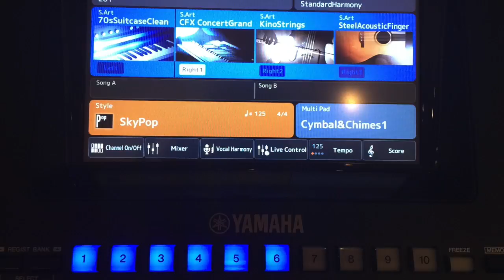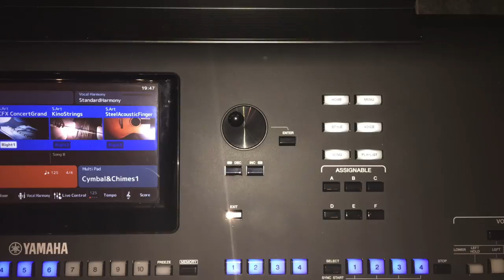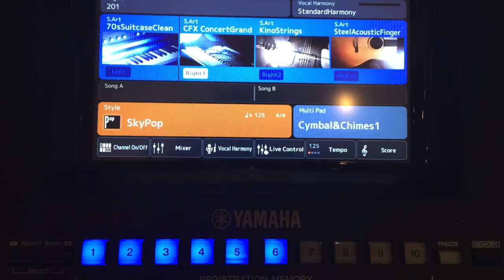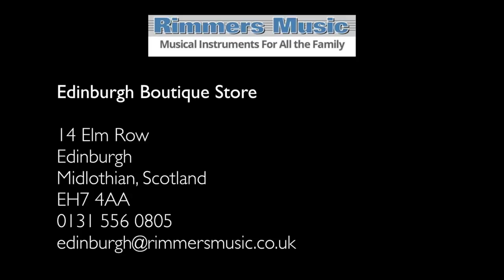Introducing: Yamaha Genos - Rimmers Music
Richard Bower over at our Edinburgh store gives us a quick teaser on the new Yamaha Genos Digital Workstation! As the brand new flagship keyboard from Yamaha, the Genos is set to be the new benchmark for digital workstations in both the studio and the stage.